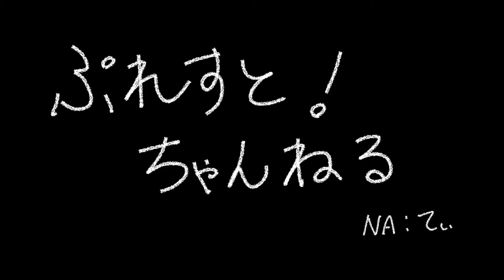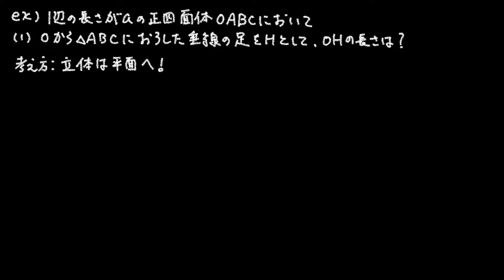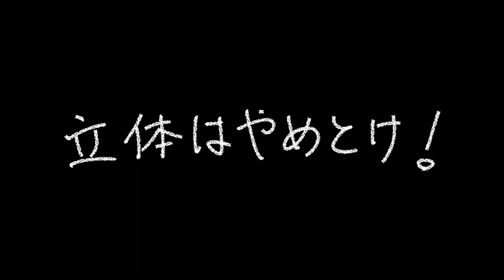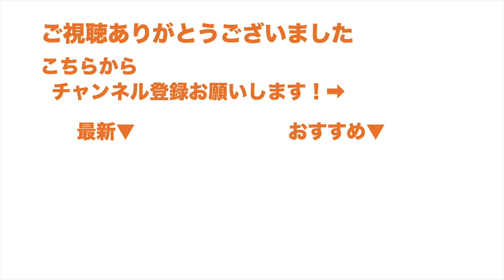数I Part40【四面体各種】四面体やっとけば大抵の立体はいける！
結論：立体はやめとけ！

結局立体でも平面で考えるから、大して新しい事はないんやけどねw正四面体やからって丸暗記すんのはなしの方向でよろしく

高校数学を解説してます
これだけ見とけば問題なし！